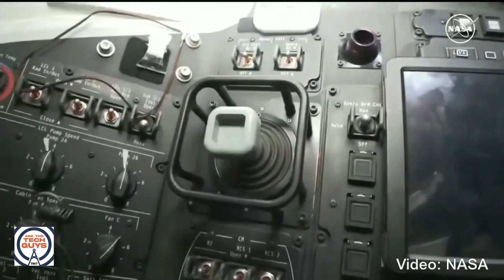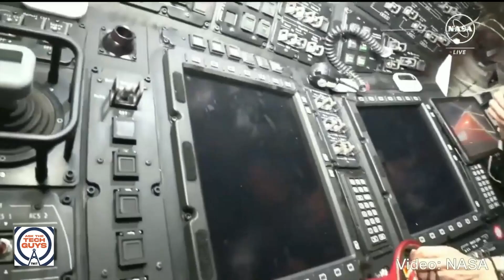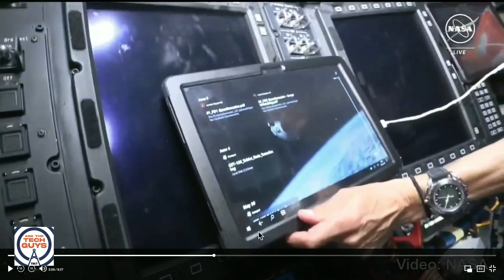The Boeing Starliner and SpaceX Falcon 9 Launches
On Ask The Tech Guys, Rod Pyle of This Week in Space and Ad Astra stops by the show to talk with Leo Laporte and Mikah Sargent about some of the recent news in Space, including the recent Boeing Starliner earlier this month and the SpaceX Falcon 9 launch.

Guest: Rod Pyle